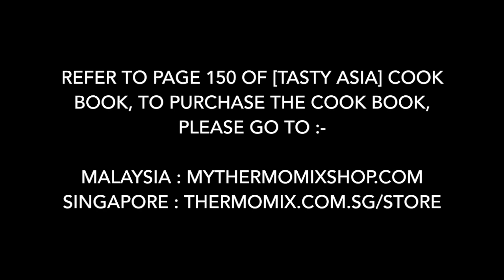Thermomix® Singapore Gula Melaka Huat Kueh (Chinese Steamed Cake)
Recipe adapted from Tasty Asia cookbook.